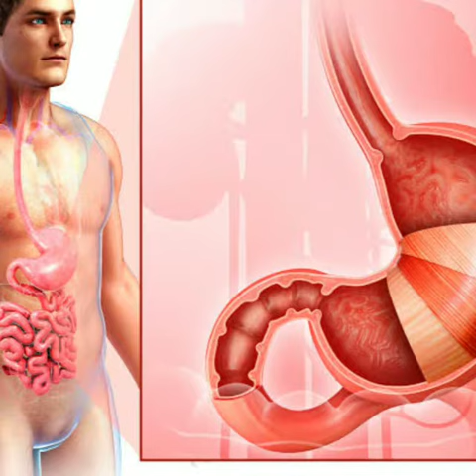Jigar Ki Khrabi Pr Zahir Hone Wali 10 Alamat Liver Failure Symptom in UrduHindi@MultiThinkerMTC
Jigar Ki Khrabi Pr Zahir Hone Wali 10 Aalamat
Liver Failure Symptoms in Urdu Hindi
جگر خراب ہونے پر کونسی علامات ظاہر ہوتی ہیں
Jigar ki bimari kesy zahir hoti hay
عینک سے ہمیشہ کےلیے چھٹکارہ پائیں
jigar ki Bimaari ki Kia alamat hoti hain
Jigar ki bimari ki pehchan kia ha